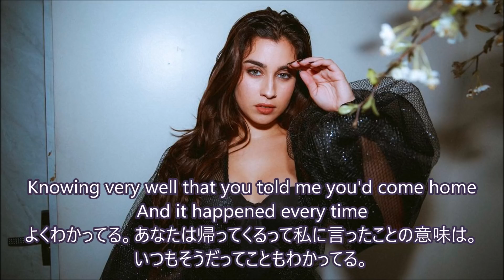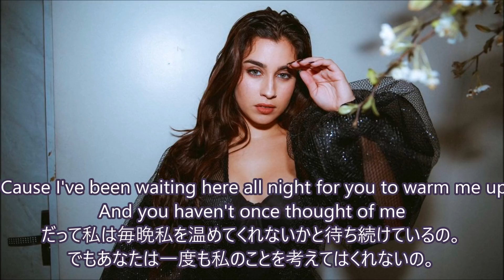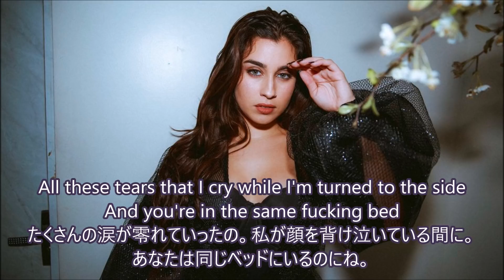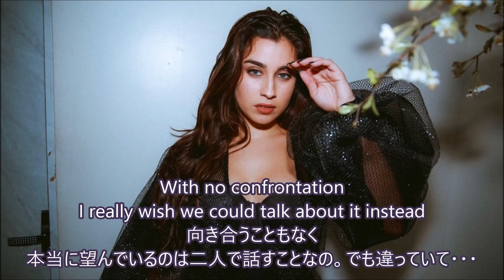洋楽 和訳 Lauren Jauregui - Expectations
Expectationsは期待という意味。

Lauren Jauregui - Expectations

今回はLauren JaureguiさんのExpectationsを訳させていただきました。

チームでの活動はいったん休止でソロ活動中のFifth Harmonyの4人ですが
ローレンさんもソロ初曲を出してきましたね。

彼の心が離れていることを感じながらも、元に戻れることを期待してしまうという曲です。
ホントはそんな期待などないという心の裏にあるものも同時に感じられ、少し寂しい感じもあります。

普段は大人っぽく、ミステリアスな印象を受ける彼女ですが
こんな一面もなかなか面白いな～と聞いています。切ない曲なんですけどね。
しかし、歌うまいなー。